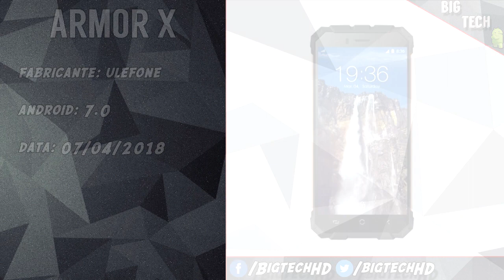Ulefone Armor X : Resistente e barato, uma boa combinação | Preview | BigTech